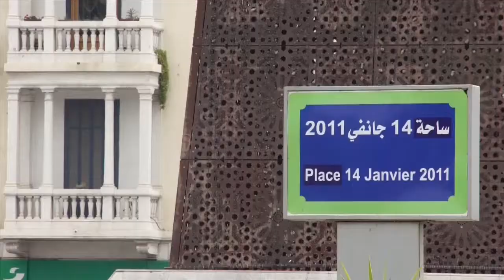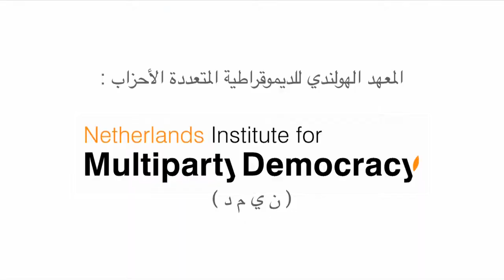Tunisian School of Politics - Graduation students (Arab subs)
The Tunisian School of Politics (TSoP) is a joint initiative of the Netherlands Institute for Multiparty Democracy (NIMD), Demo Finland, the Bulgarian School of Politics and the Centre of Mediterranean and International Studies (CEMI).
The TSoP aims at improving the skills of Tunisian youth politicians and providing them with the necessary tools to influence political decision making.
The first students graduated in July 2012.